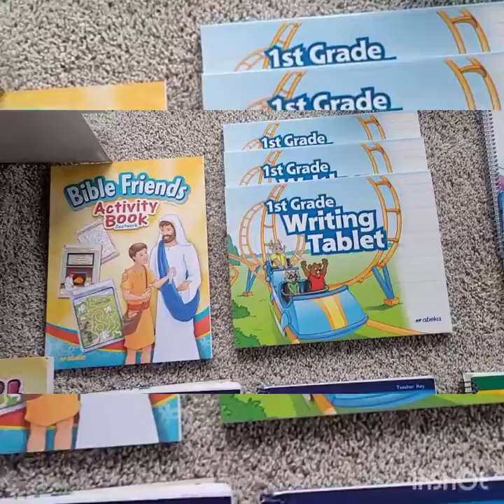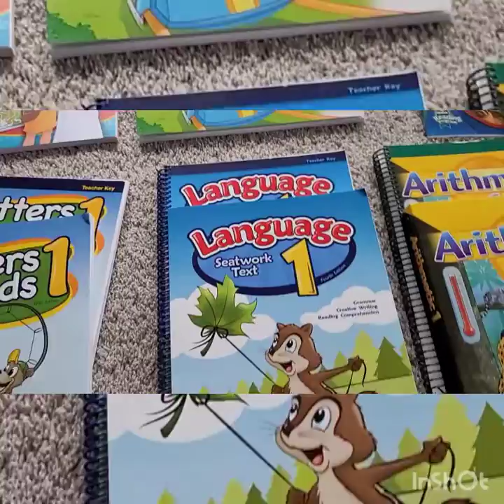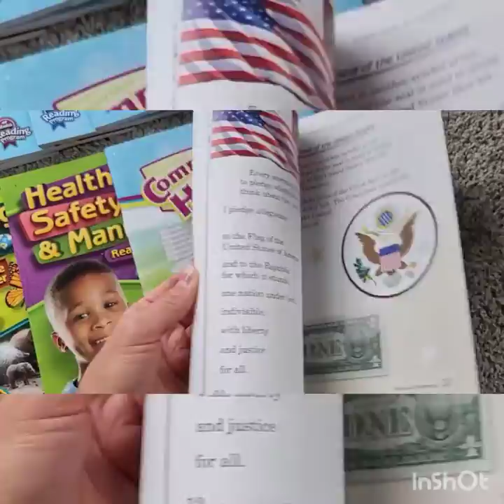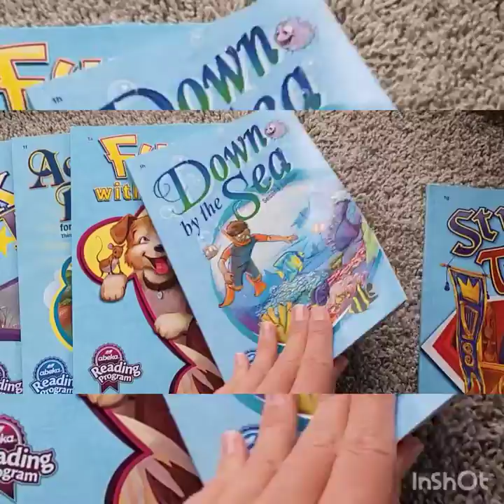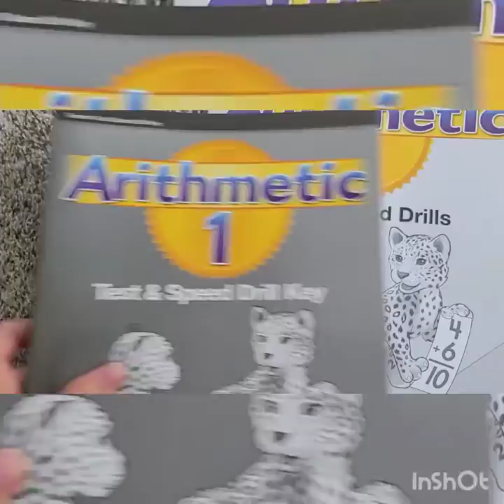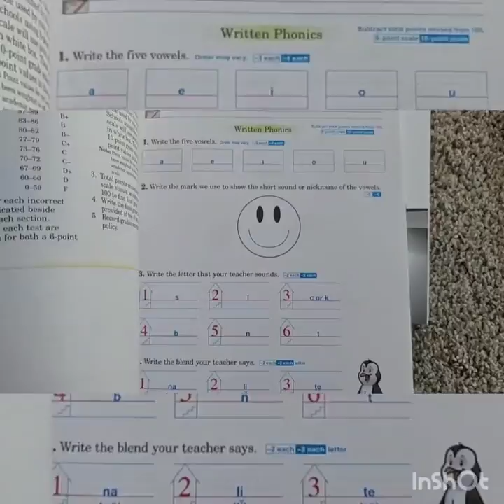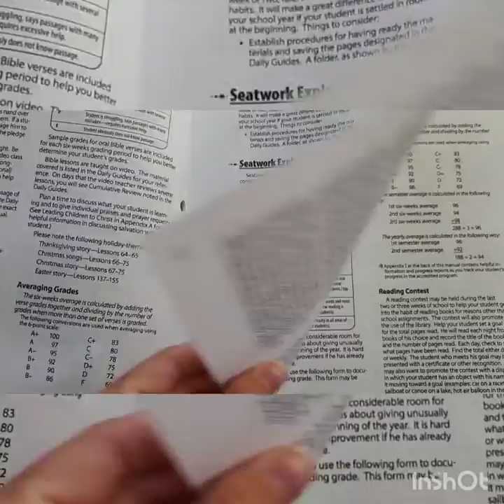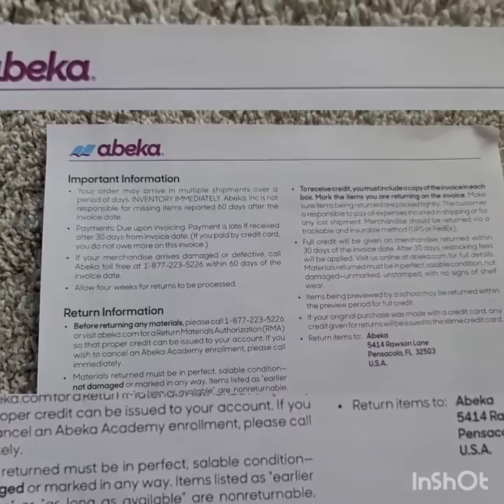UNBOXING ABEKA 1ST GRADE CURRICULUM 2021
unboxing abeka curriculum